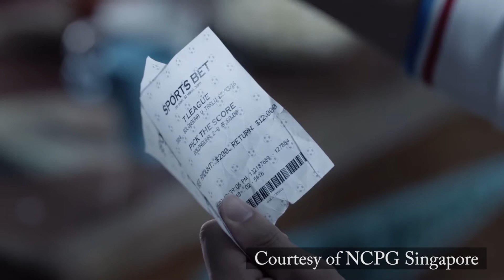Meet Hong Qian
A stunning lad who knows how to dress well and say things like a God. He is your best man at your wedding, your brother in arms, your teddy bear to go to sleep. He considers himself the luckiest man on the face of the Earth. And he might have been given a bad break, but he’s got an awful lot to live for.

He is... Hong Qian - Master of Ceremony

-Edited By Zach Tessensohn